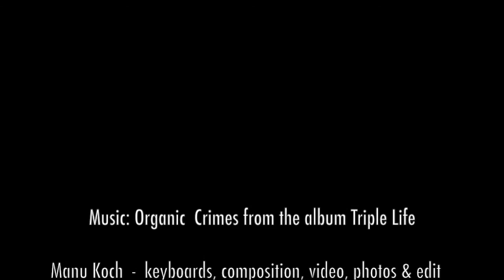Filtron M - Visuals: Intersections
Manu Koch - keyboards, composition, video and photo footage/edit, Mister Rourke - turntables, Yuval Lion - drums, Engin Gunaydin - percussion, Matt Dickey - loop, audio mix, additional photos by Allen Won, Andrew Hall & Keith Foley
filmed in USA, Canada, Mexico, Costa Rica, Romania, Turkey, Greece, Israel, Jordan, Qatar, China, Nepal and India